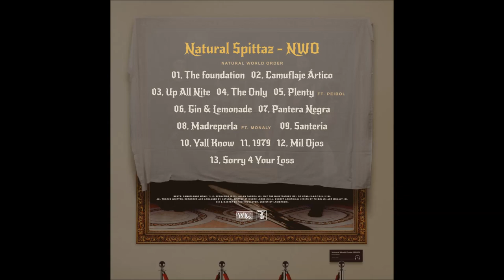Natural Spittaz - The Only (Prod. SD Kong)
Natural World Order (NWO) is Natural Spittaz's third album, recorded and arranged by SD Kong & Hábil Harry between 2017-19 at Where Lords Chill and sound crafted by The Hoodlover.  Psychedelic loops and soft drum beats combine with grimmy bars and avant garde atmospheres.
Natural Spittaz - Natural World Order (NWO)
Tracklist
Tracklist
01. The Foundation (Prod. Camouflage Monk)
02. Camuflaje Ártico (Prod. C. Spaulding)
03. Up All Nite (Prod. SD Kong)
04. The Only (Prod. SD Kong)
05. Plenty ft. Peibol (Prod. SD Kong)
06. Gin & Lemonade (Prod. Allan Parrish)
07. Pantera Negra (Prod. SD Kong)
08. Madreperla ft. Monaly (Prod,. SD Kong)
09. Santeria (Prod. SD Kong)
10. Yall Know (Prod. DkZ The Bluntfather)
11. 1979 ft. Escandaloso Xpósito (Prod. SD Kong)
12. Mil Ojos (Prod. C.Spaulding)
13. Sorry 4 Your Loss (Prod. SD Kong)
14. Madrid Bridge (Prod. SD Kong) (Bonus I)
15. Tardes de Sábado (Prod. Tha God Fahim) (Bonus II)